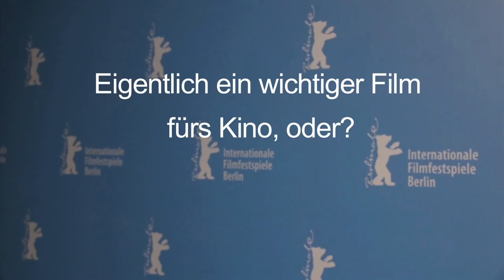Wir in der Ich Gesellschaft